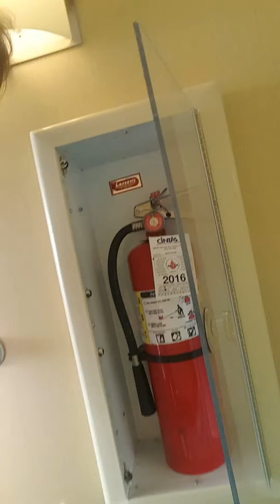My hotel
Selling slime soon